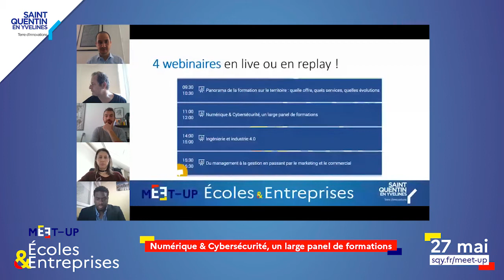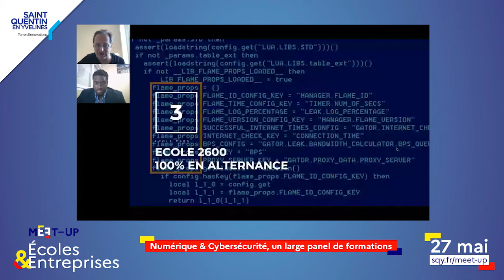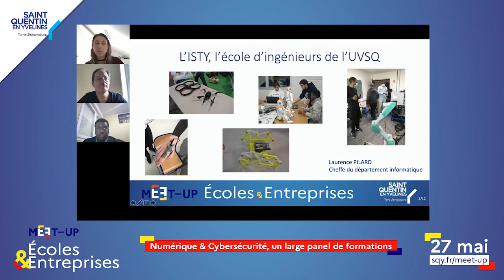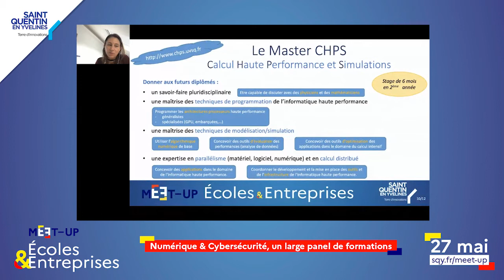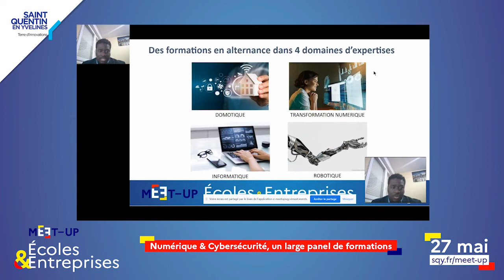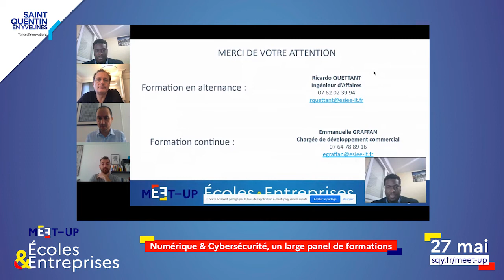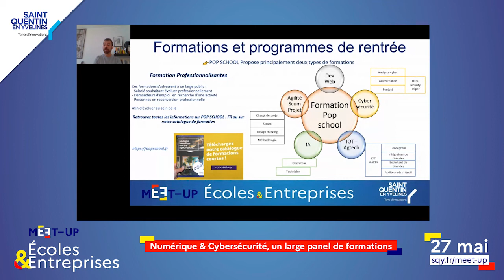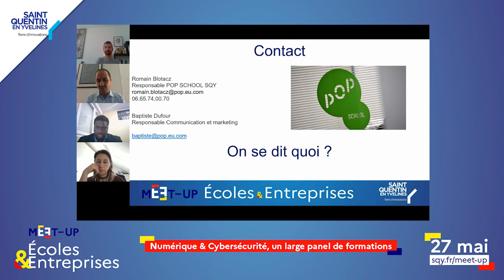[ Webinaire ] Meet up : Numérique & Cybersécurité, un large panel de formation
Guillaume Séraphine, chargé de projets, SQY
Axel Dreyfus, Cofondateur de l'Ecole 2600
Romain Blotacz, chargé de projets Campus Numérique, Pop School
Laurence Pilard, maîtresse de conférences, ISTY
Ricardo Quettant, ingénieur d'affaires, ESIEE-IT